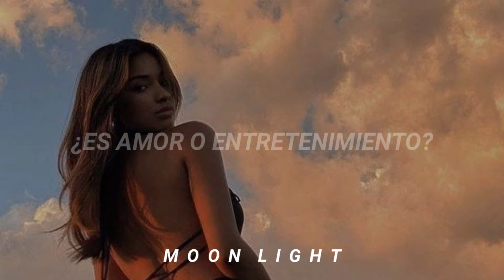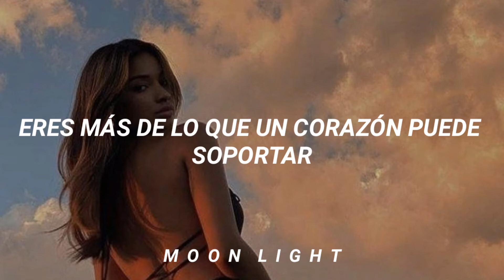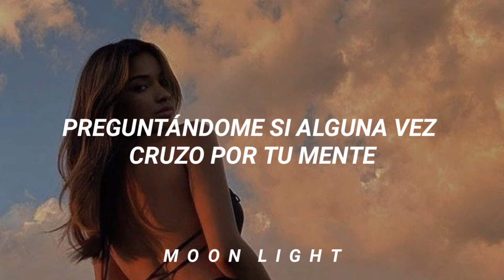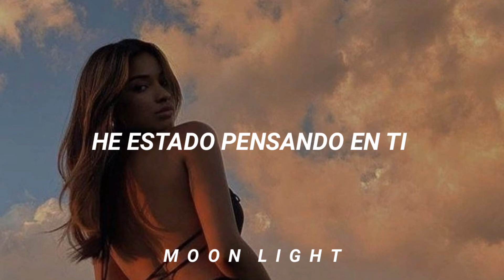Ciara- Thinkin Bout You (Traducida al español)